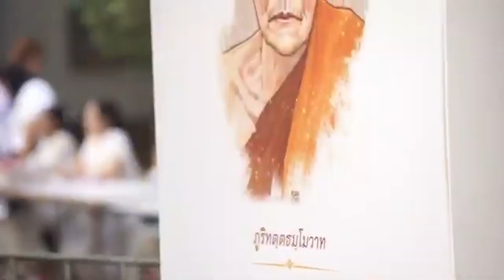โครงการก่อสร้างภูมิสัญลักษณ์ หลวงปู่มั่น ภูริทัตโต ตอนที่ 1